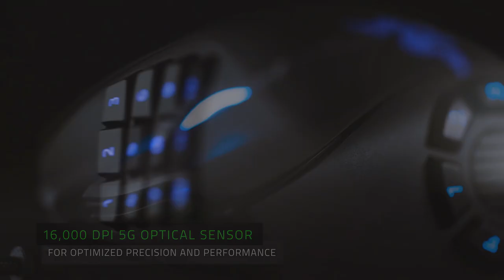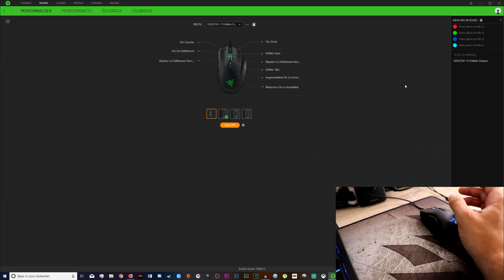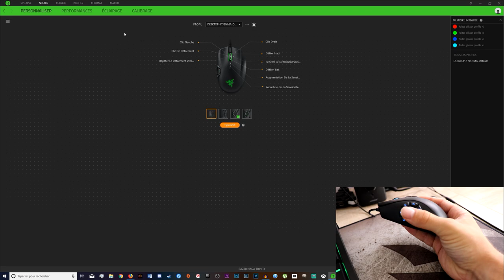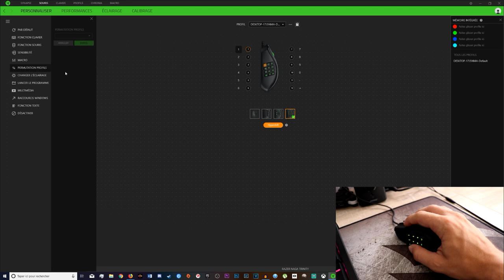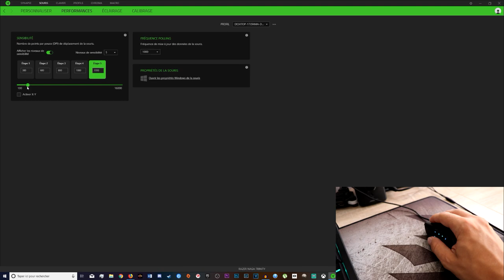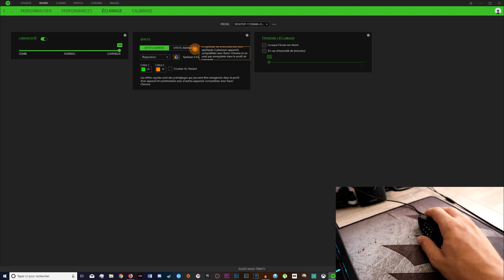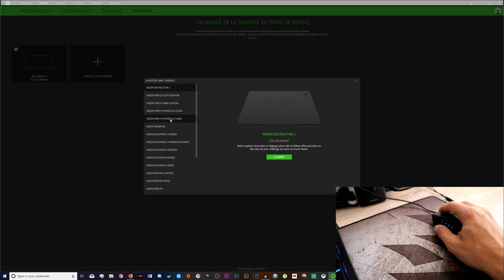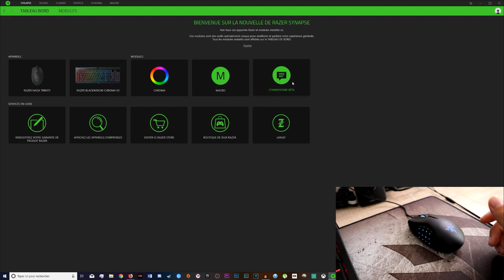RAZER NAGA TRINITY: une souris 3 en 1 ! [Test]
Nouvelle vidéo Test/Unbonxing de la souris Razer Naga Trinity, une souris polyvalente qui vaut le coup (à mon humble avis).